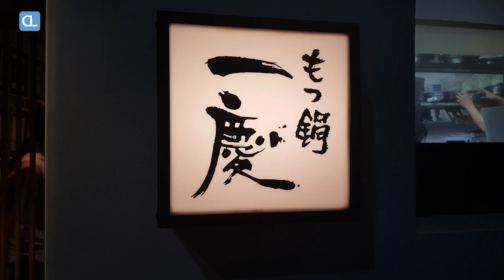Motsunabe with horse meat もつ鍋 一慶 모츠나베 말고기 / Fukuoka, Japan food / 후쿠오카 맛집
Motsunabe (もつ鍋) is a type of nabemono in Japanese cuisine, which is made from beef or pork tripe or other offal.
It is a popular stew made with guts portions of various types of meat, prepared in a conventional kitchen cooking pot or a special Japanese nabe pot (nabe).
When it is cooked, it is filled with soup, prepared beef or pork offal and boiled for a while; cabbage and garlic chives are added.
The base soup is usually soy sauce with garlic and chili pepper, or miso.

Menu: Motsunabe with horse meat
Location:  Fukuoka-ken, Fukuoka-shi, Japan